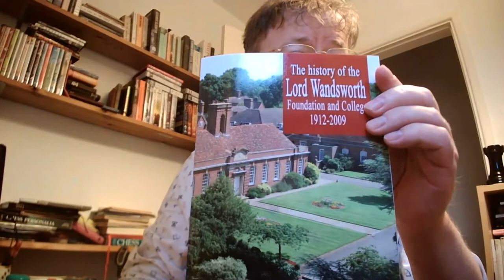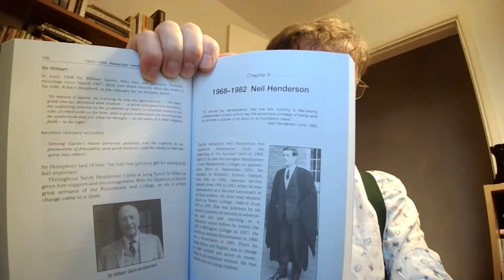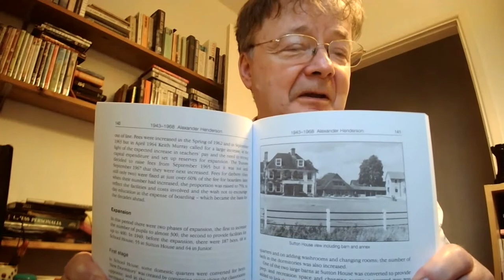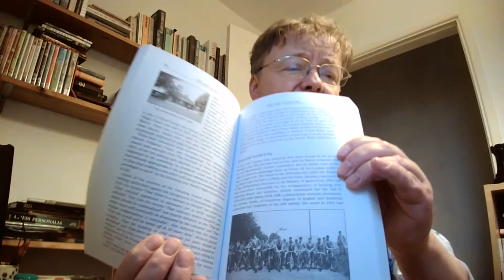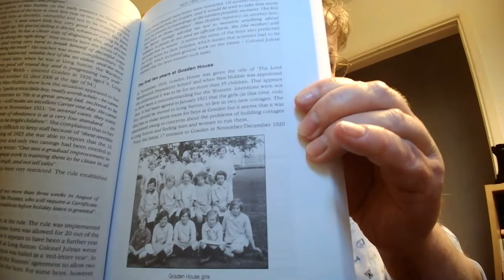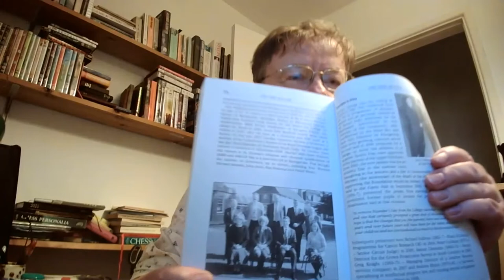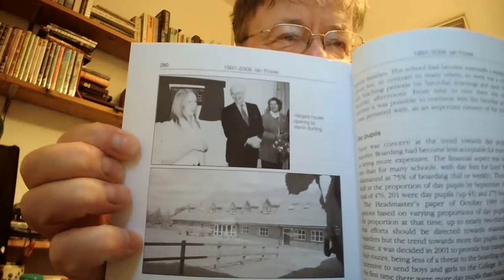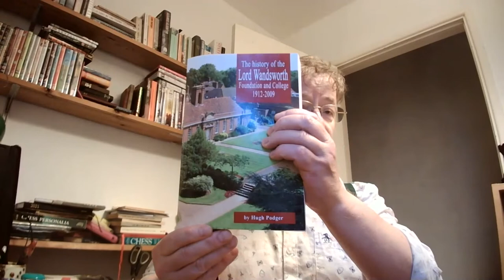Postcards: Lord Wandsworth College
A brief look at the excellent book 'The history of Lord Wandsworth College 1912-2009' by Hugh Podger, p 331, pb. Index + Appendixes. Foreword by Sir Humphrey Prideaux. Many b&w photos. cp £15.00.
"How strange that a batchelor Jew .. "